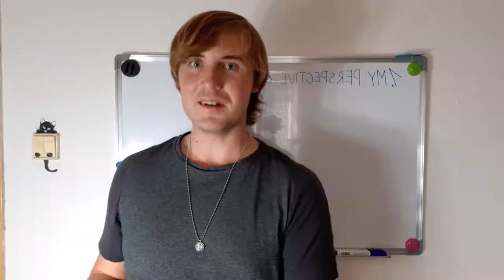How to think OUTSIDE THE BOX? (Cutting the Gordian Knot)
The Gordian Knot is a legend of Alexander the Great, solving an impossible problem, through what I call: "Agressive creativity"... But there are other types of creative out-of-the-box thinking - passive and especially -the assertive one.
Having the ability to solve problems with assertiveness and creativity at once can enable you to be the top performing executive on the team - being vastly more efficient than your passive colleagues, while remaining safe from unexpected consequences of rule breaking, that your agressive colleagues may have to face.
How to become more efficient and how to stay safe in detail, will have to remain a topic for another video. This time, I only want to present this possibility to you as an inspiration - think about the REAL atributes of the problem, before ruminating over it for a long time, or pulling out a sword to cut the problem in two :)

and Movavi Pro